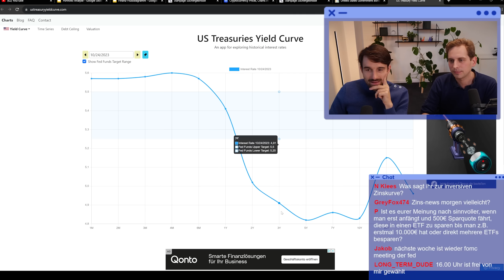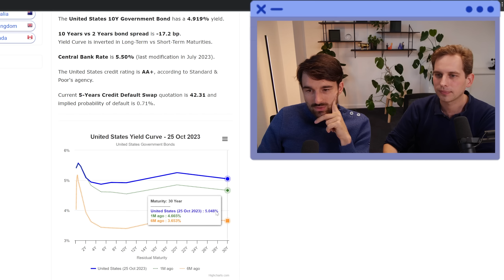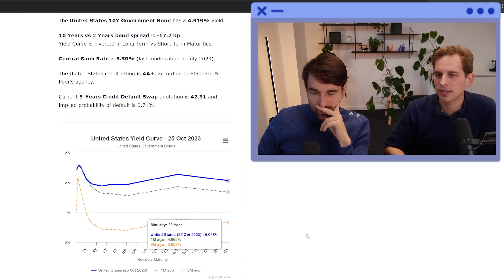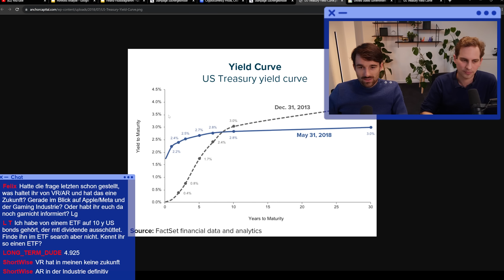Mit Zinskurve Rezession vorhersehen? | Finanzfluss Stream Highlights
ℹ️ Weitere Infos zum Video:
Thomas und Markus sehen sich die Zinskurve an und sprechen über einen möglichen Zusammenhang zur Rezession!